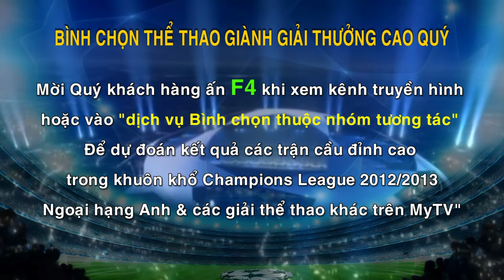Panel binh chon the thao